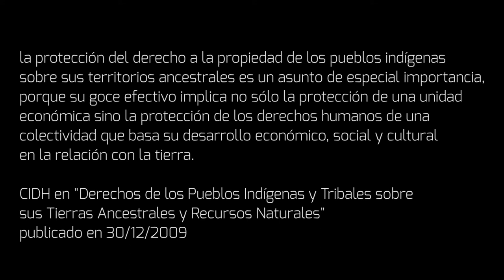Tenemos Derechos: La historia de Judy